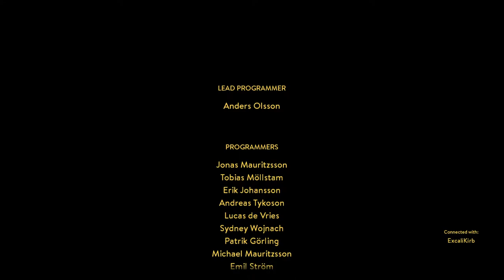A Way Out: Leo's Ending